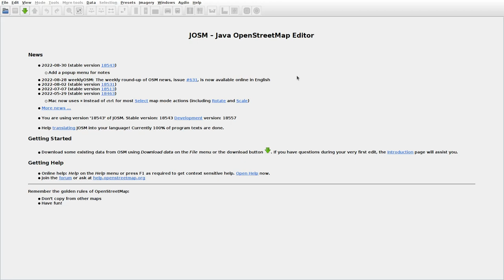JOSMrec1262 2022 09 16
Lithuania. Kalveliai. Tracing buildings (mainly) in JOSM for openstreetmap.